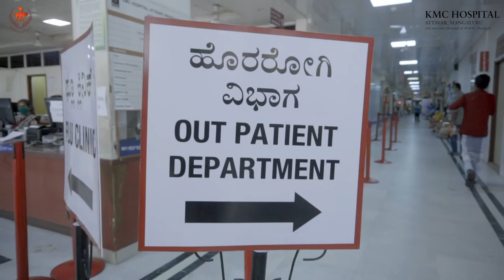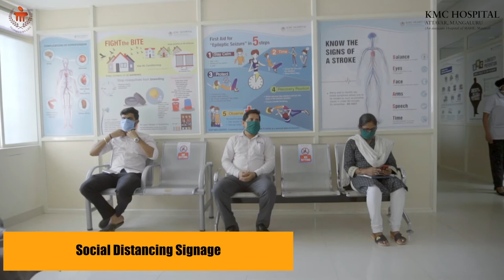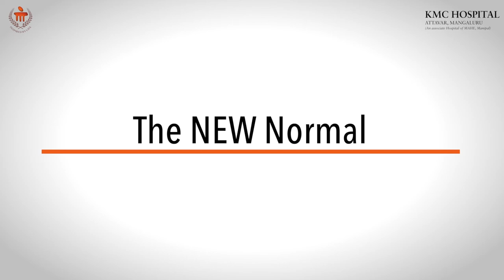KMC Hospital Attavar -The New Normal ; Your Safety Our Priority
COVID -19 has changed our lives like never before.
Physical Distancing, Mask For All and Hand Hygiene has become "The New Normal" .

Patient safety is our priority at KMC Attavar.
We will walk the extra mile to ensure your safety.
We have ensured that various safety protocols are in  place when You Visit Our Hospital.

V.C. Suraj Bolar